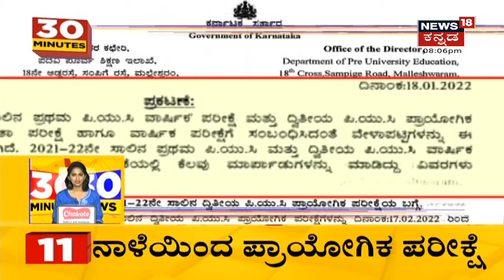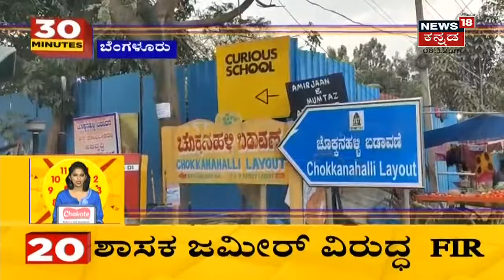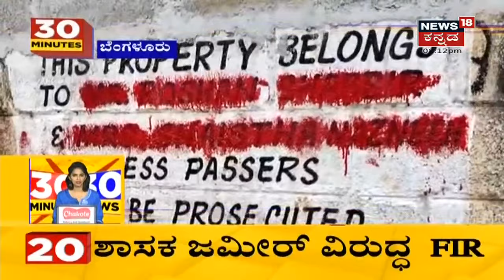30 Minutes 30 News | Kannada Top 30 Headlines Of The Day | Feb 20, 2022 | News18 Kannada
30 Minutes 30 News segment brings the daily news updates related to the state.